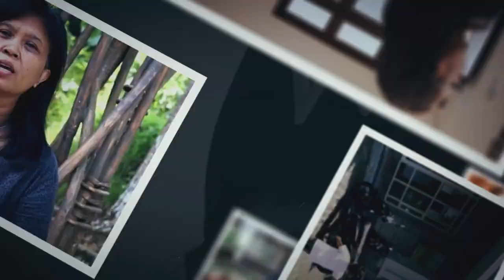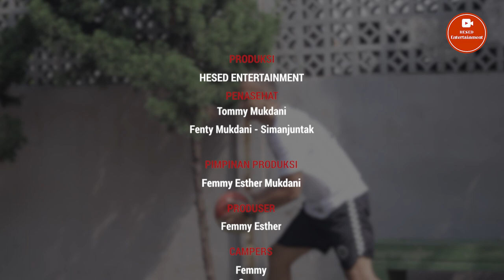Dukungan Orangtua Sangat Berarti, Kaleb Ramot Gemilang | Siapa Dia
Dukungan Orangtua Sangat Berarti
Tokoh Siapa Dia yang kami angkat ceritanya kali ini adalah seorang atlet basket yang berdarah Batak dan sering menjuarai basket di tingkat nasional, antara lain sebagai pemain terbaik di IBL 2019, Juara PON 2012 Jabar, dan banyak lagi. Bagaimana kisah Kaleb Ramot Gemilang menjadi atlet sampai saat ini?
Kaleb bercerita bagaimana akhirnya Kaleb mendapatkan dukungan dari orangtua yang sangat berarti. Bahkan dengan bermain basket Kaleb dapat membantu orangtua.
Bagaimana Kaleb dapat terus berprestasi? Seperti apa kisahnya? Nonton sampai habis ya

Siapa Dia adalah program dimana tim Hesed Entertainment mengangkat cerita seseorang yang memberikan dampak kepada orang lain.

🎵 Track Info:

Title: Happy Life by Cykarl